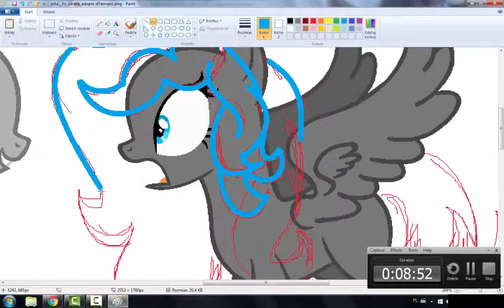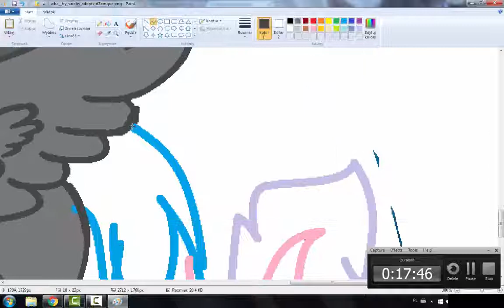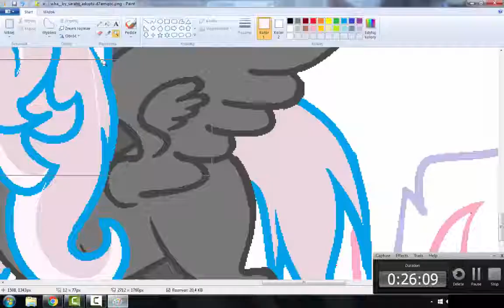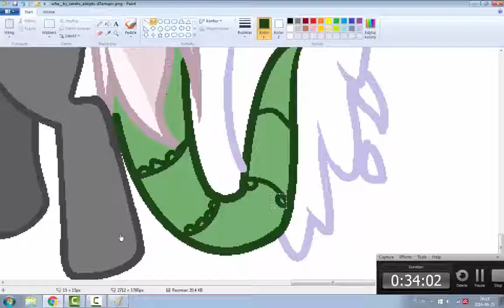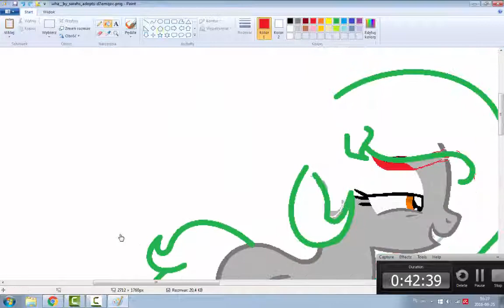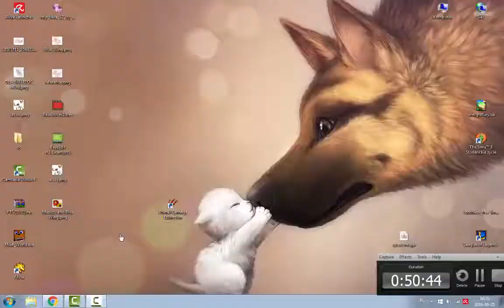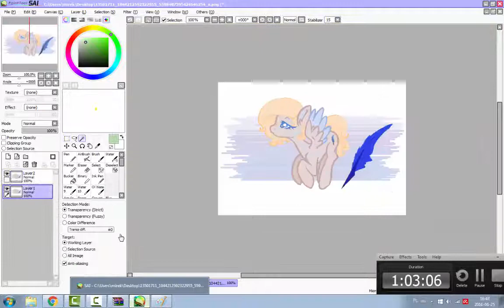Speedpaint MLP - Blue Wing & Masuzu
DeviantArt: coming soon